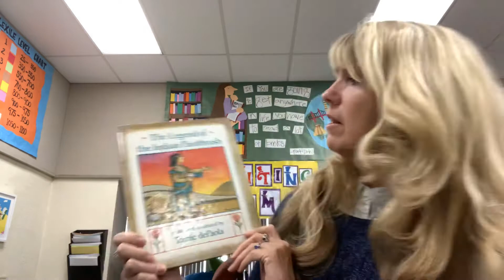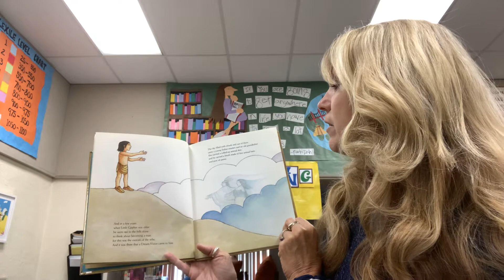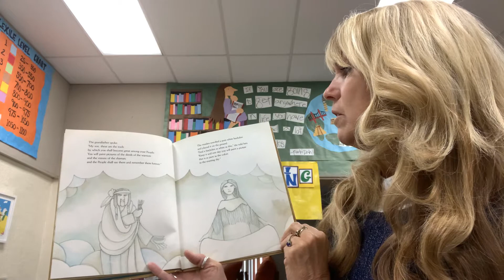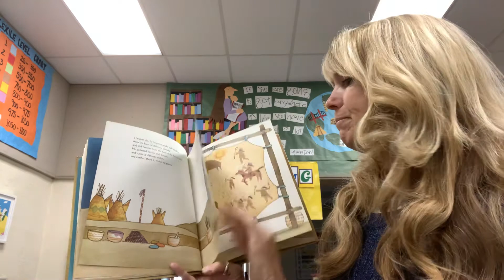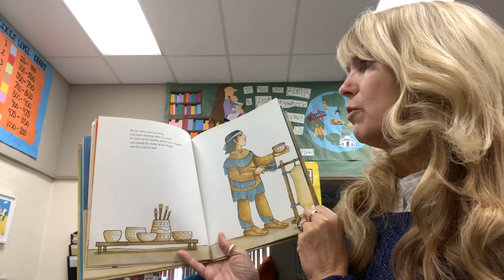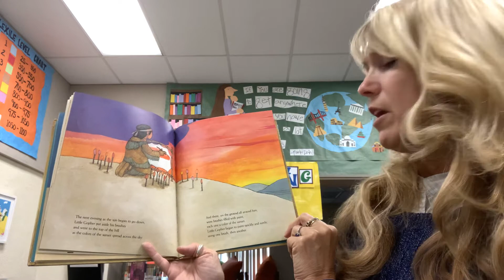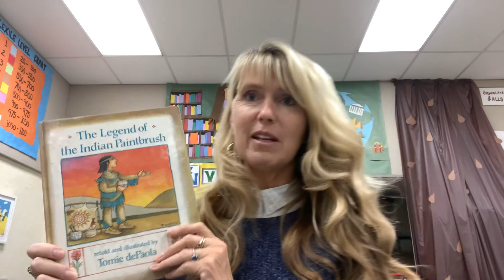Mrs. Mulder’s strory time for La Crescenta Elementary School 11/12/2020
The Legend of Indian Paint Brush by Tomie de Paola read aloud